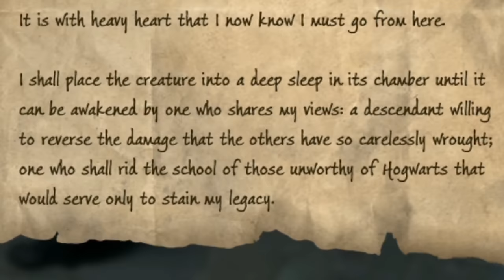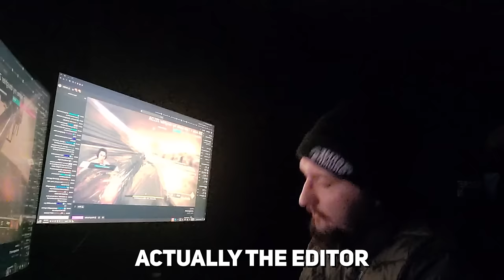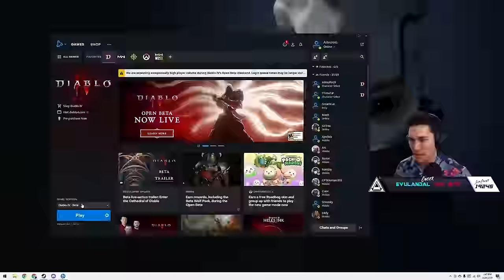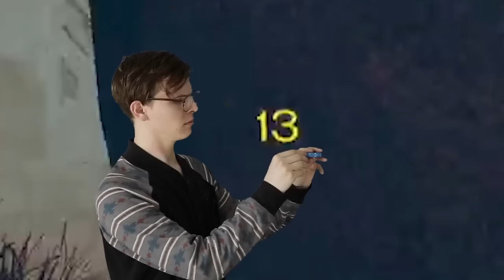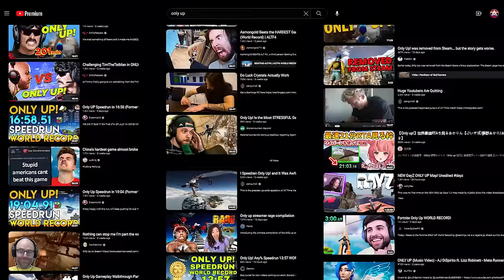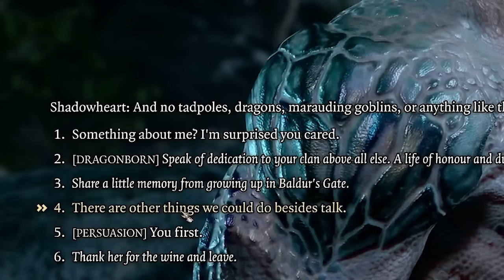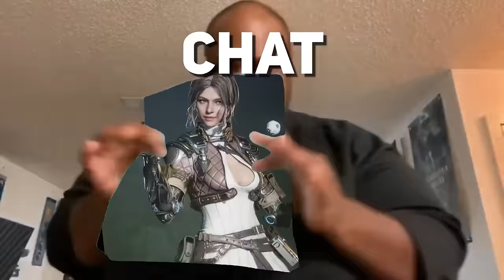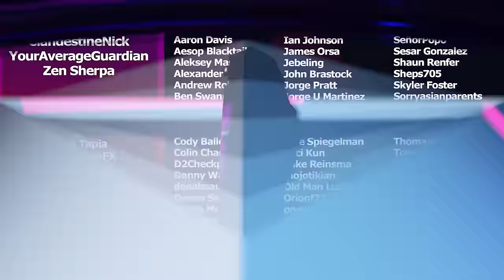The BEST of Aztecross 2023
This last year was such a banger for games, and here's all of our best and favorite moments across all the different titles we tried. Enjoy!
Catch us live on Twitch!